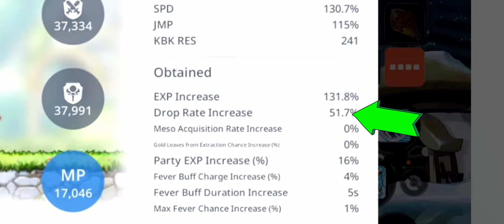🍄GUÍA PARA AUMENTAR EL DROP DE NODOS ⚪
🤍💎SI deseas colaborar con el  crecimiento del canal a través de una donación puedes hacerlo a través de paypal💎🤝🏻🤍

TWITCH.COM/BILLFRIK2017